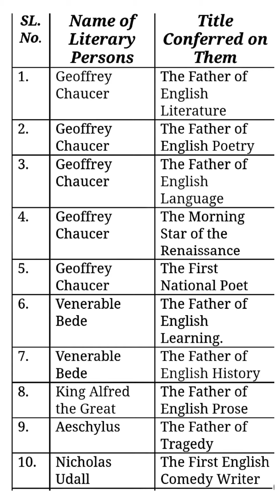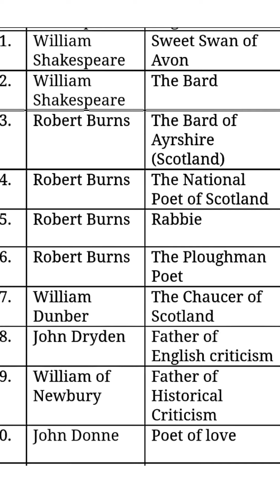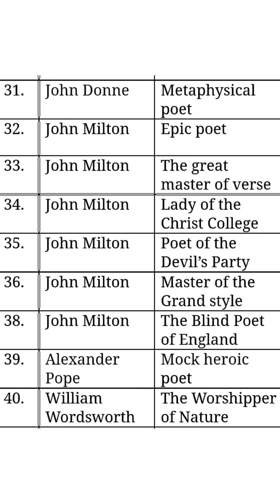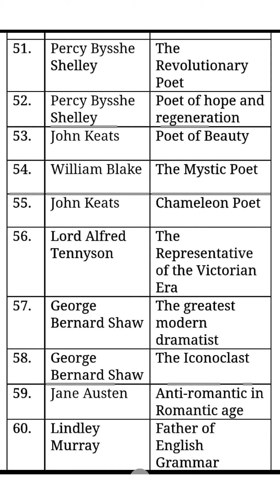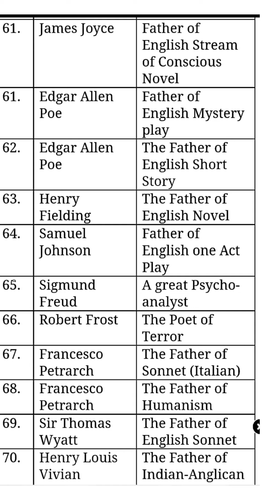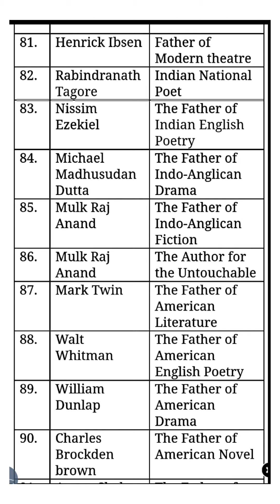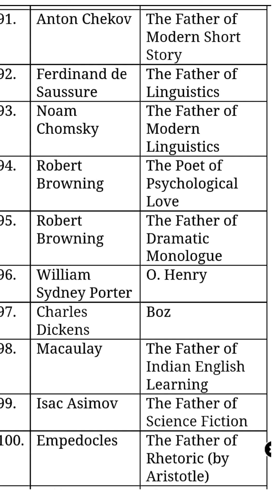Name of the literary person//Title conferred on them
Education news &Gk